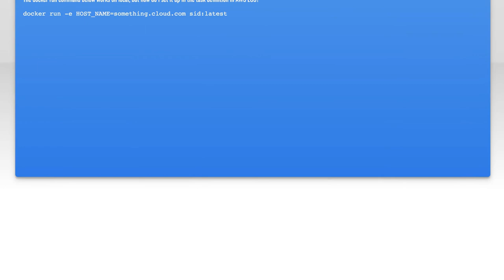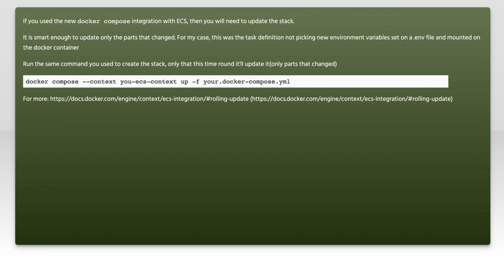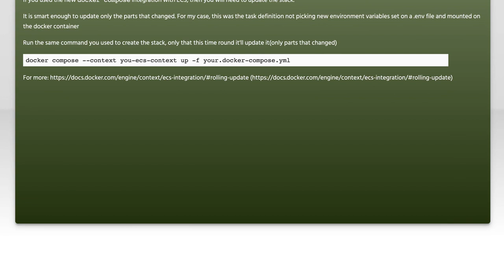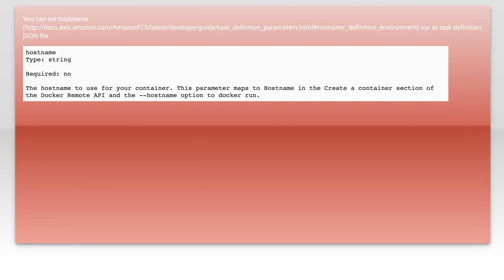how to provide environment variables to AWS ECS task definition?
amazon-web-services: how to provide environment variables to AWS ECS task definition?

Related to: amazon-web-services, docker, amazon-ecs